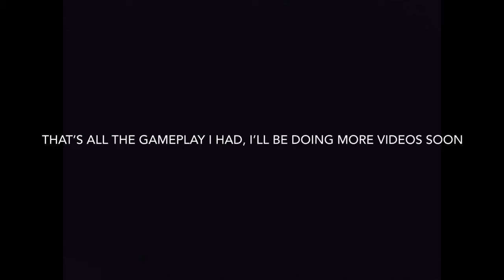Apex Season 4 Review